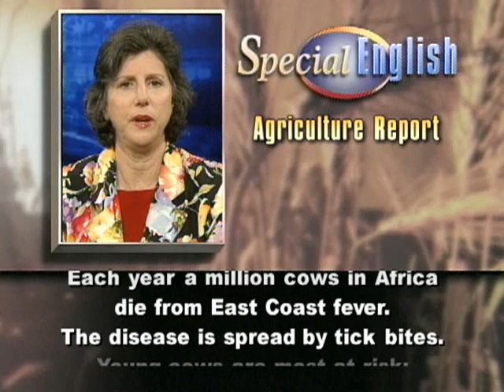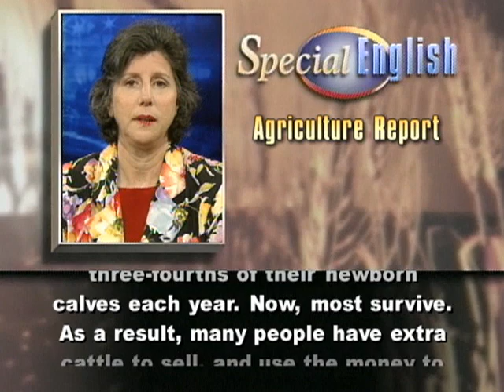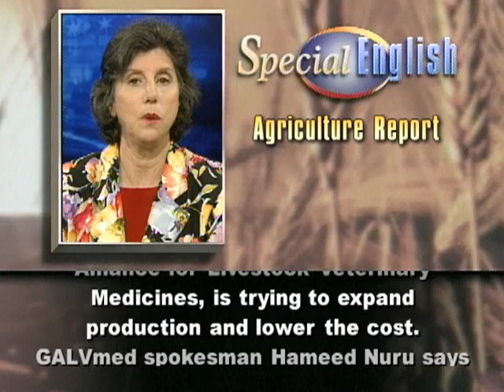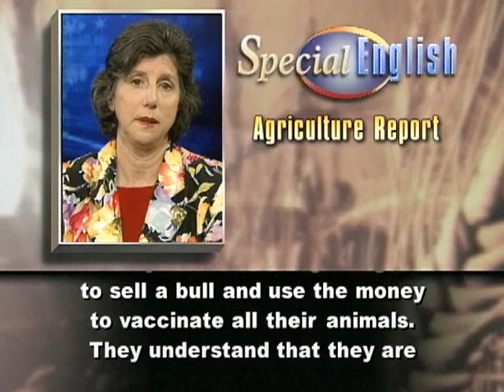Group Works to Expand Supply of Cattle Vaccine in Africa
Each year a million cows in Africa die from East Coast fever. The disease is spread by tick bites. Young cows are most at risk; they can die within days.

Farmers and herders can lose up to half or more of their calves to East Coast fever. The disease is widespread in eleven countries. And experts say it now threatens ten million more animals in new areas including southern Sudan.

Researchers first developed an experimental vaccine against East Coast fever thirty years ago. The vaccine works by a process called "infection and treatment."

The animals are infected with whole parasites and treated with antibiotics at the same time.  This keeps the disease from developing.

Controlling East Coast fever has meant a better life in areas that have gotten the vaccine.

For example, the vaccine has been available to a group of Maasai herders in northern Tanzania for about seven years. They used to lose three-fourths of their newborn calves each year. Now, most survive. As a result, many people have extra cattle to sell, and use the money to pay for school for their children.

But making the vaccine more widely available -- especially in rural areas -- has been difficult. Farmers have been using supplies produced in the nineteen nineties. Recently there was a shortage.

The International Livestock Research Institute made one million doses at the request of African officials. But that supply is only temporary. Another problem is that the vaccine must be kept extremely cold.

Now, the nonprofit group, Global Alliance for Livestock Veterinary Medicines, is trying to expand production and lower the cost. GALVmed spokesman Hameed Nuru says mobile phones have helped lower some barriers to distribution.

He says: "Now, with cellular technology, most of the people we reach all have cell phones. And they call the delivery agent who can come and meet them at a particular place and do the vaccination for them."

The vaccine is not cheap. But Hameed Nuru says the herders get together to sell a bull and use the money to vaccinate all their animals.

They understand that they are getting value for their money: A cow is worth nearly twice as much if it is vaccinated. A goal is to have local people develop businesses supplying the vaccine. The efforts are supported by the Bill and Melinda Gates Foundation and the British government.

And thats the VOA Special English Agriculture report.

(Adapted from a radio program broadcast 03Nov2009)